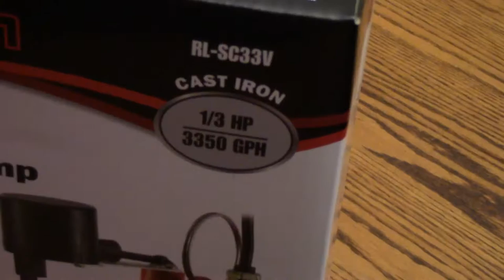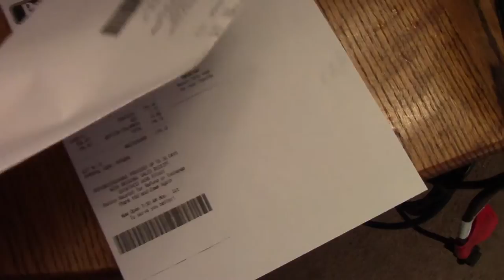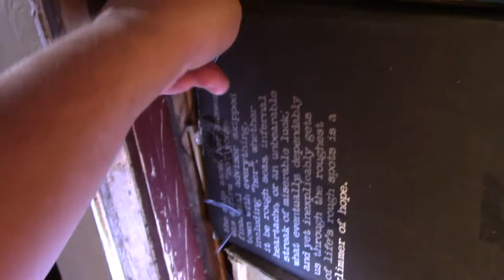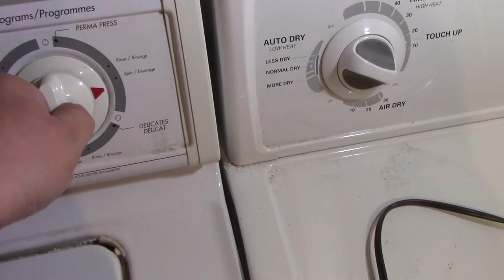Sump Pump Installaition & Repair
In this video I show how to check,repair and install a submersible water pump that is placed in a sump pump basin in a laundry room this sump basin will pump waste water from a washing machine, laundry sink, tub or wet bar up to a near by sewer drain.

This is an option if you have no access to a near by sewer drain or need to pump water up to another level or floor.